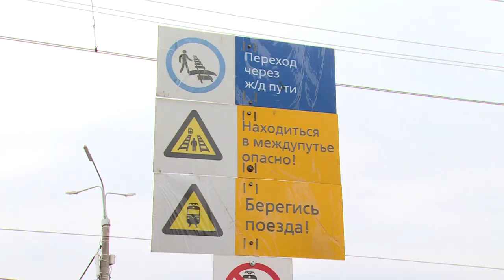На платформе «Загорянская» прошёл плановый профилактический рейд по безопасности для пассажиров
Совместный профилактический рейд, посвященный правилам безопасности при переходе через железнодорожные пути, провели с Сотрудники Администрации округа, прокуратуры, РЖД и транспортной полиции. В центре их внимания на этот раз -  железнодорожная платформа Загорянская.